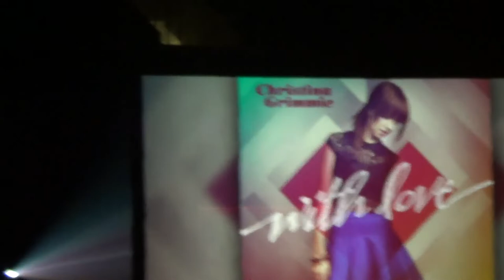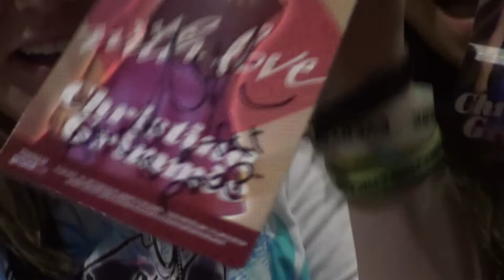11/10/13 Christina Grimmie LIVE Performance (San Jose)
This is Christina opening for Selena Gomez on her Stars Dance Tour in San Jose, California.
SORRY IF YOU CAN HEAR ME SINGING OR SCREAMING OR WHATEVER BUT I GOT EXCITED OK